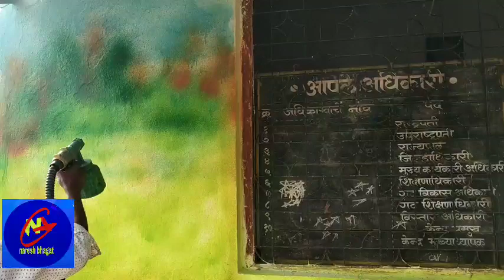How to make spray painting/स्प्रे पेंटिंग सीखे/naresh art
aaj ke episode men hamne spray painting ki ideas  step by step dikhane ki koshish ki hai,
🌹thanku🌹